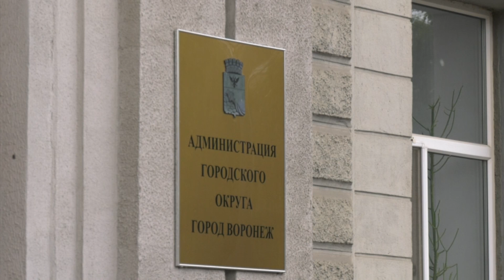Сергей Петрин официально вступил в должность мэра города Воронежа